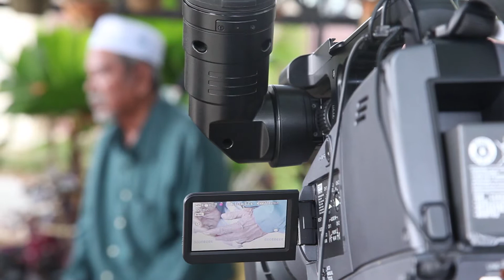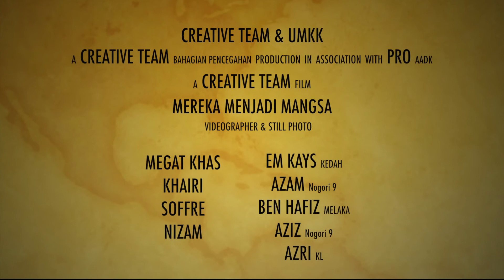Mereka Menjadi Mangsa